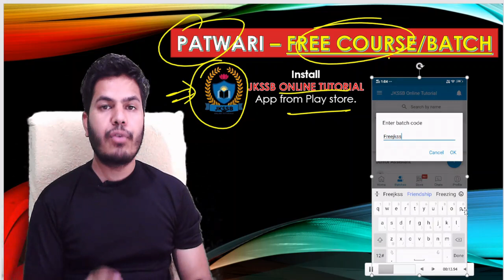How to Prepare for JKSSB Patwari Exam || Strategy to Crack Patwari Exam || By Riyaz Ch. (Patwari).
How to prepare for jkssb patwari exam - Strategy to Crack Patwari Exam 2021 - by jkssb online tutorial.
Strategy to crack  jkssb patwari exam 2021..
How to crack patwari exam in first attempt?